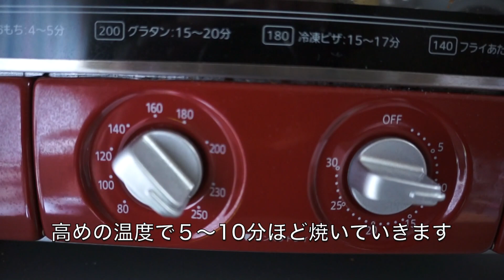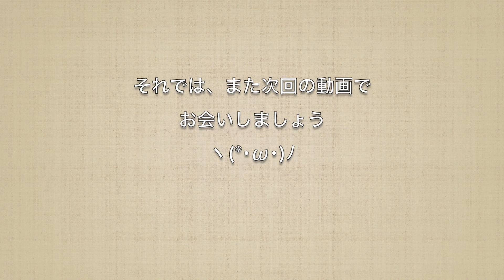【ロカボレシピ】こんがり美味しい「油揚げのチーズ海苔巻き」【低糖質】1type diabetes low carbohydrate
１型糖尿病をみんなに知ってもらうため、認知度を高めるためのブログ
「いつも誰かのお陰様☆」で活動をしています。

以下にリンクを貼っておきます。